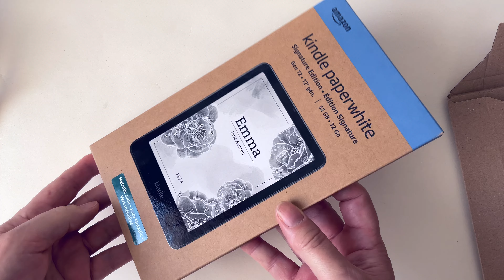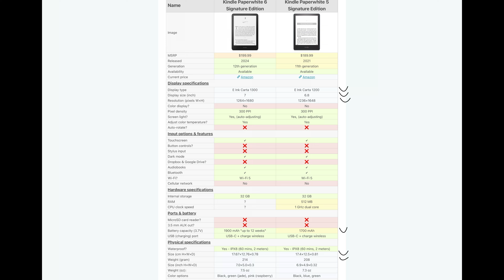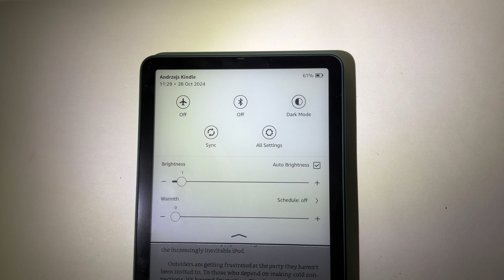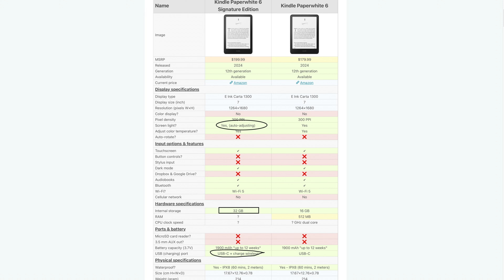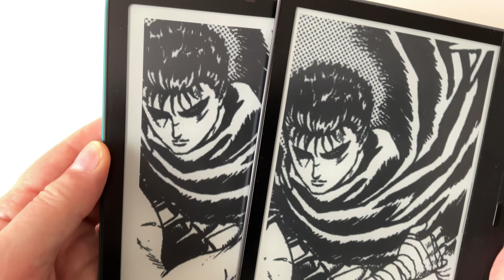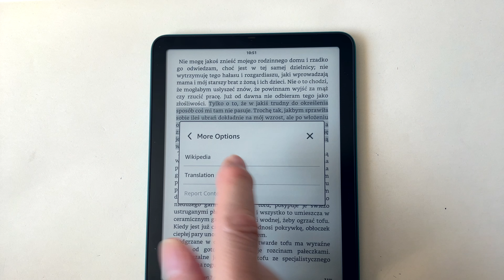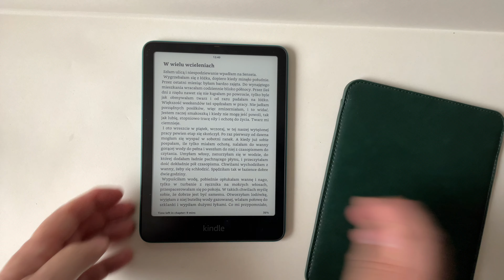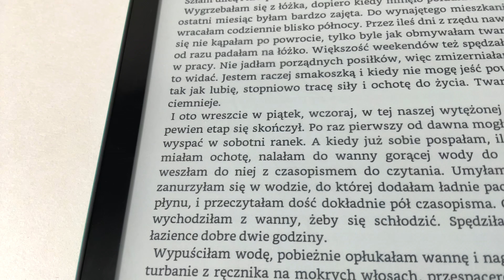Kindle Paperwhite 6 Signature Edition